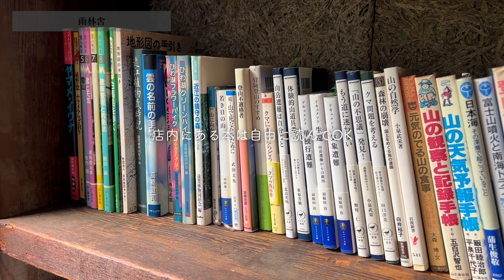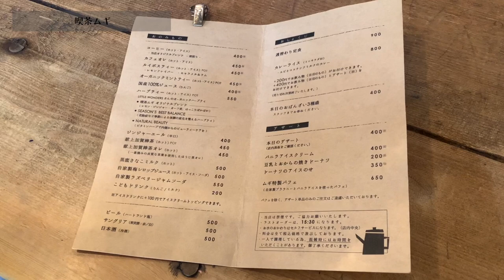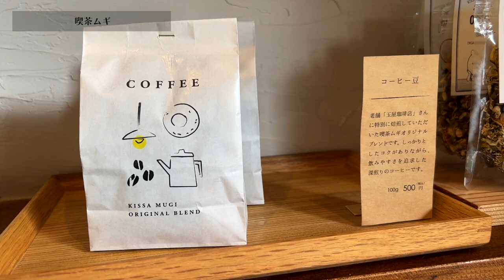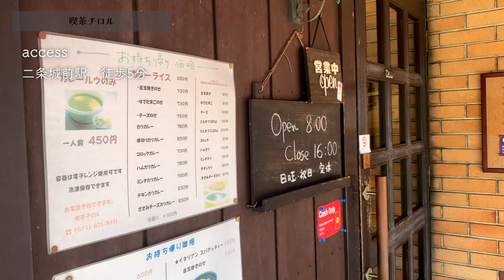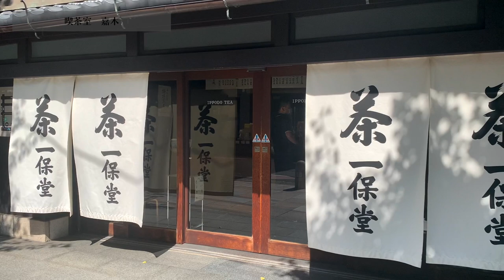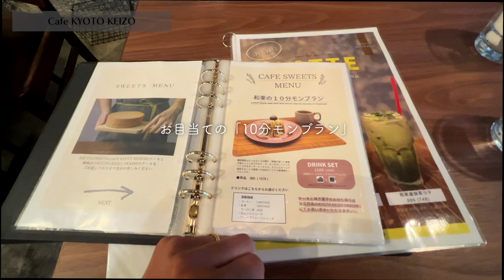SUB【cafe vlog】京都二条でおすすめのカフェ一挙紹介！｜古民家ホットケーキ｜おすすめ京都カフェ巡り｜京都観光｜京都グルメ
唇とそばかすです🌿🌿今回は、京都二条のおすすめカフェ5選をご紹介します！二条城近くのこのエリアは、隠れ家的なおしゃれカフェがたくさん！京都観光の休憩休憩に、ぜひ立ち寄ってみてください☺️🤍

【目次】
00:00 OP
00:19 雨林舎
02:58 喫茶ムギ
06:08 チロル
08:11 喫茶室嘉木
10:02 Cafe KYOTO KEIZO

【唇とそばかすのオススメ動画】
①SUB【cafe vlog】奈良で見つけたカフェが素敵すぎた｜カフェも雑貨も日本一｜ならまちカフェ｜カフェ巡り｜雑貨屋｜奈良グルメ｜くるみの木

②SUB【cafe vlog】京都岡崎の名店カフェ巡り｜おばあちゃんが作る絶品タルトタタン｜京都観光｜京都カフェ｜京都旅行

③SUB【京都カフェ】よく食べて、よく歩いて見つけた最高のカフェ｜京都カフェ巡り｜日本茶の老舗｜京都二条｜kyototrip｜Matcha

【オススメのユーザーの関連動画】
①【京都】京都四条でおすすめのカフェ一挙紹介！｜行ってよかった京都のカフェ紹介｜京都カフェ巡りvlog

②【vlog＃65】おすすめ京都カフェ巡り/京都駅・梅小路公園周辺/京都観光　粟嶋堂　宗徳寺/神社仏閣巡り/女一人旅